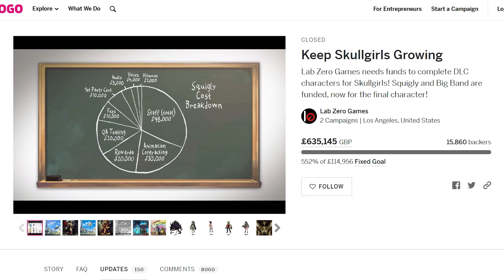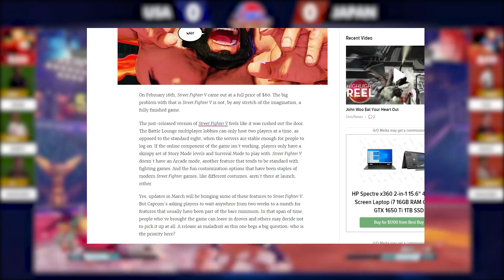Should a Fighting Game Roster be Big?